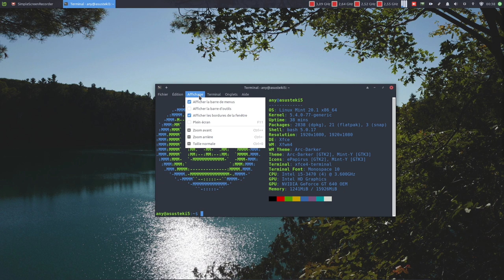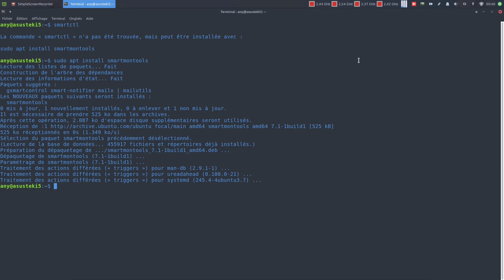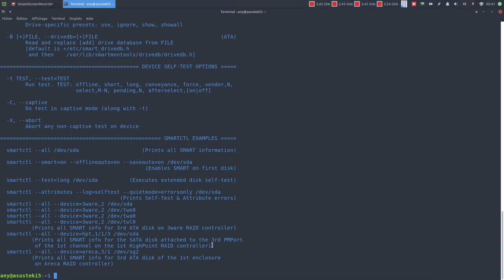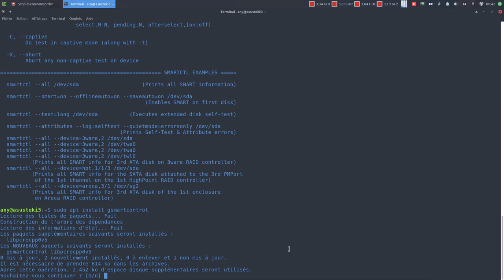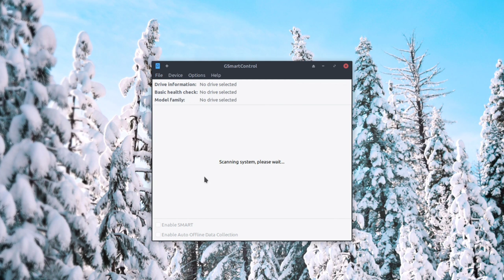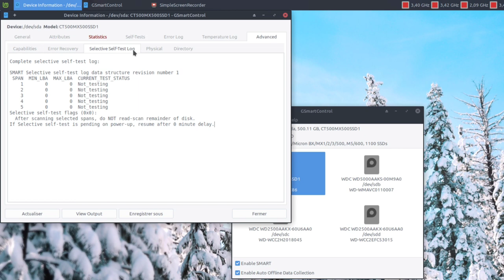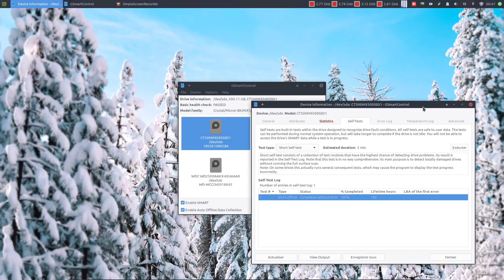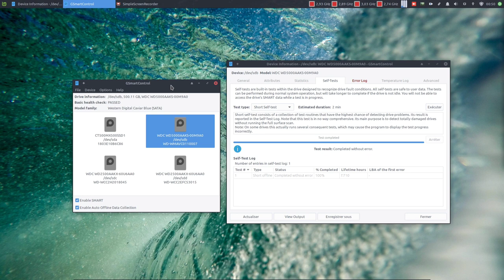☝ Vos disques sont ils en bonne santé ? ▶ S.M.A.R.T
Merci, et à bientôt ailleurs 🤙